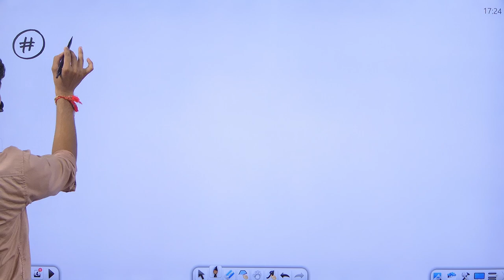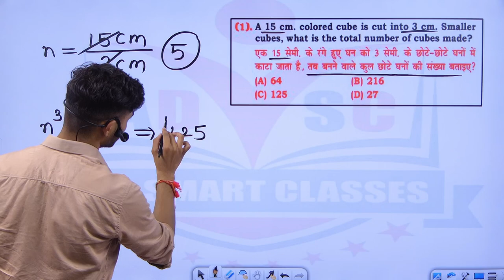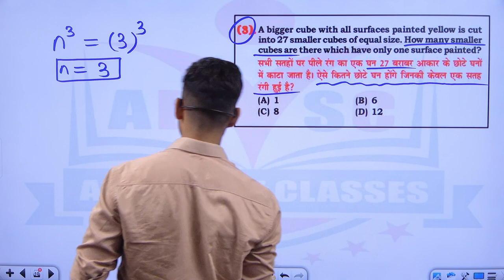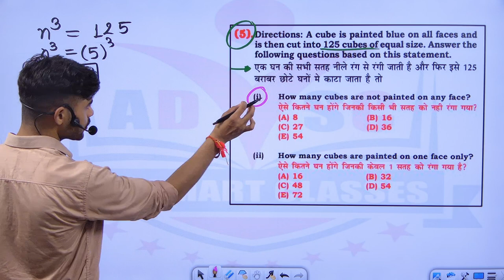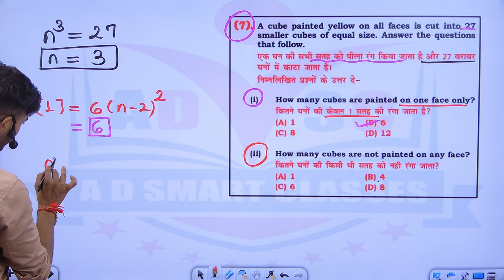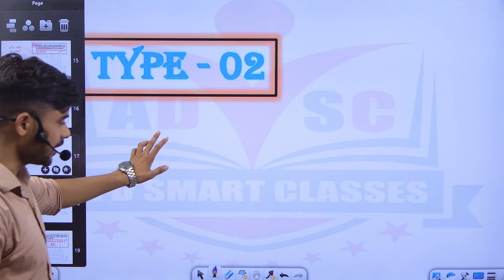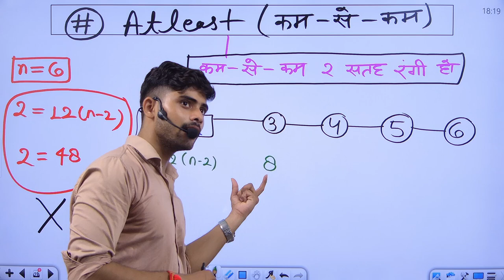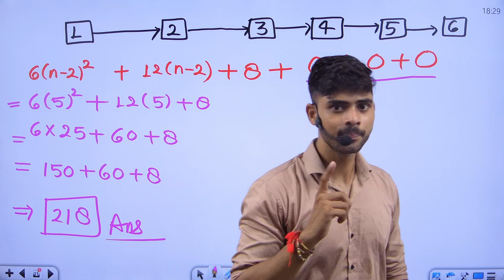Reasoning Cube and Cuboid , class 02 for SSC and other exams